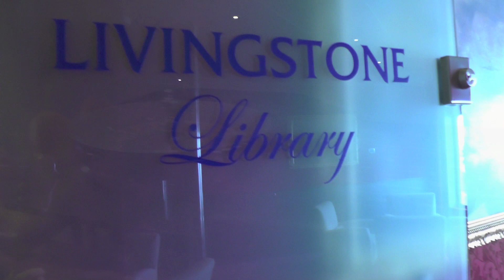Cruise & Maritime Voyages' Magellan Ship Tour